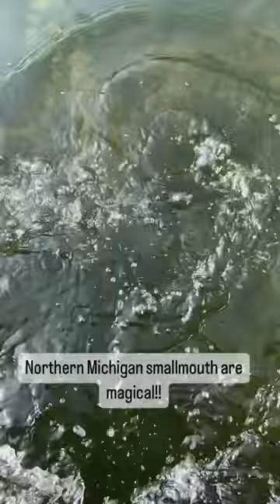Catching Northern Michigan smallmouth 2023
I swear these slow motion releases never get old. These Northern Michigan smallies have got some spunk!

Want to see a smash fest that @ExtremeOutdoorsmen and I put on some big Northern Michigan smallmouth?

Check out his latest video that will be dropping today at 6:30 pm and watch us put a clinic on these fish.

Just an FYI, this was our very first time fishing this body of water. 😎